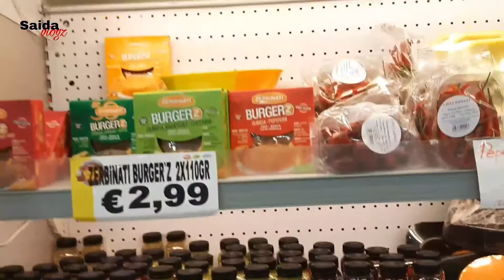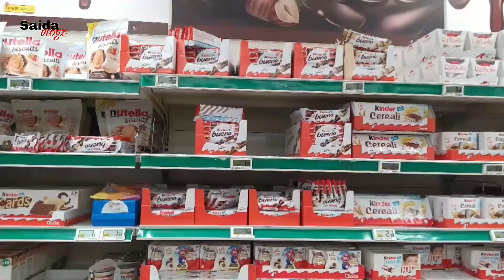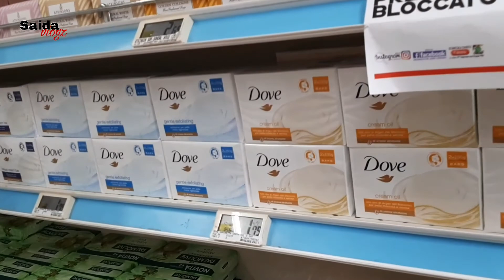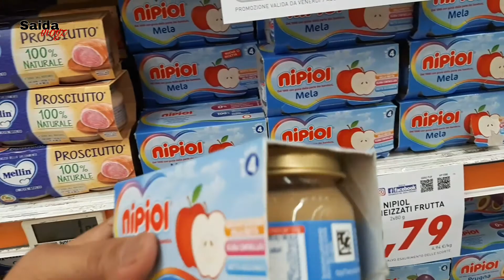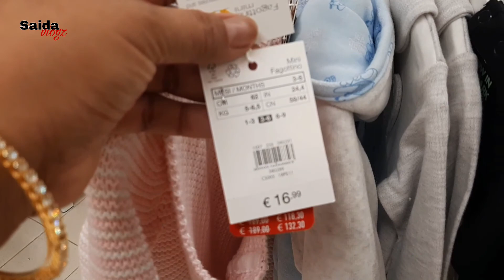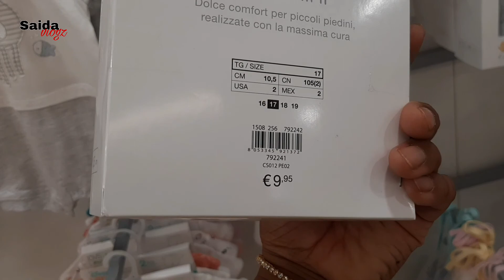ফ্যমিলির প্রয়োজনীয় কেনাকাটা | about super market in italy | vlog #4 | saida vlogz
ফ্যমিলির প্রয়োজনীয় কেনাকাটা  | about super market in italy ( iper family )
ফ্যমিলির প্রয়োজনীয় জিনিসগুলোর জন্য ইপার ফ্যমিলি | about iper family in italy | vlog #4 | saida vlogz

another video of mine